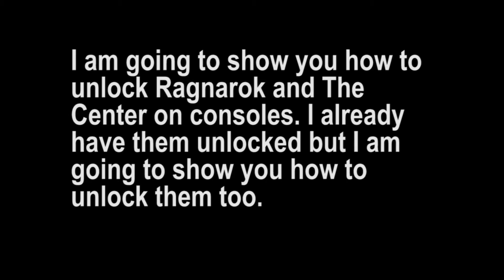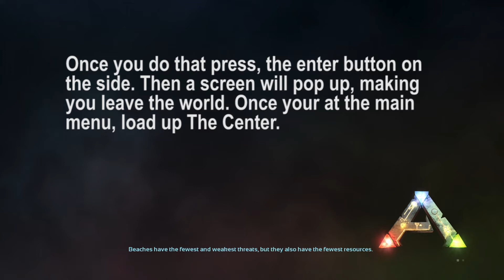ARK: SURVIVAL EVOLVED HOW TO UNLOCK AND PLAY RAGNAROK ON CONSOLE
Tutorial on how to unlock the new maps, Ragnarok and The Center.

1. Load into the Island
2. Open the console commands in the pause menu
Xbox: LB+RB+X+Y
PS4: R1+L1+TRIANGLE+SQUARE
3. Type in cheat playercommand ascend1
4. Leave world
5. Load into The Center
6. Open admin commands again
7. Type in cheat playercommand ascend2
8. Load into Ragnarok